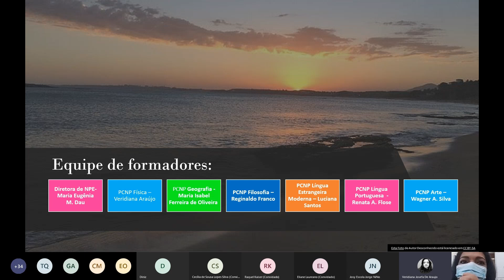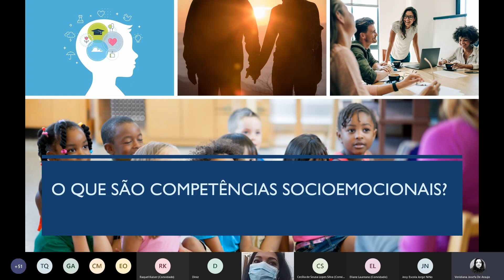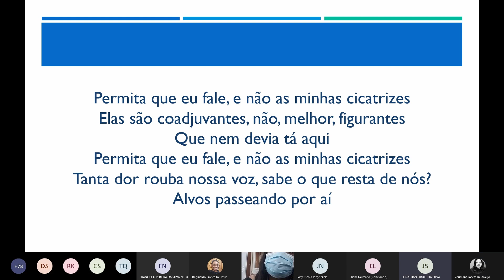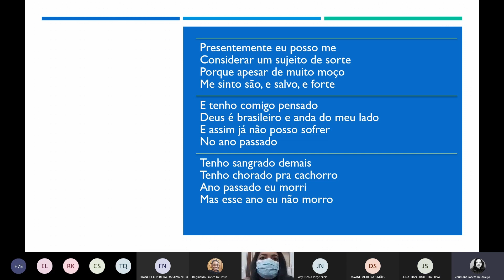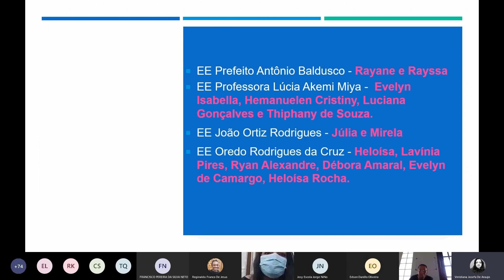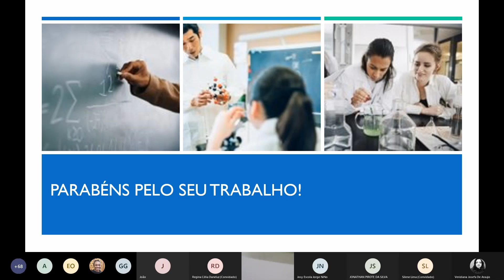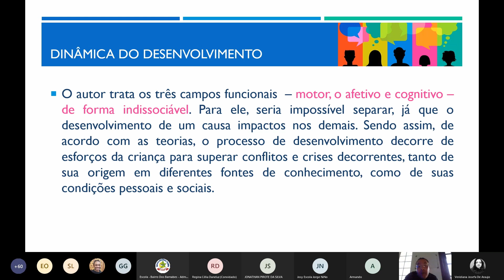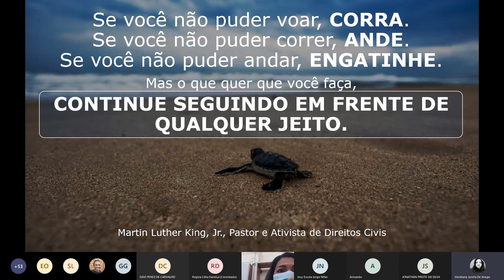ATPC Matemática e Ciências da Natureza 8-07-2021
ATPC realizada pelo Núcleo Pedagógico da Diretoria de Ensino Região Itapecerica da Serra em 8 de julho de 2021.

Materiais da ATPC